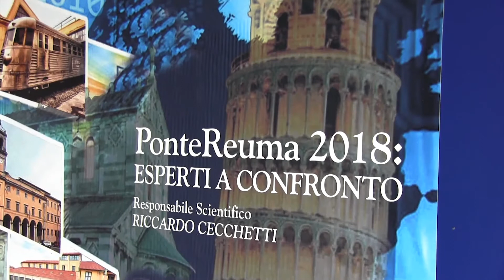Terapia infiltrativa con acido ialuronico, quando usarla nell'osteoartrosi?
Intervista al Dott. Alberto Migliore, Responsabile UOS di Reumatologia, Ospedale S. Pietro Fatebenefratelli, Roma Presidente dell’Associazione Nazionale per la Terapia Intra-articolare dell’Anca con Guida Ecografica (ANTIAGE)